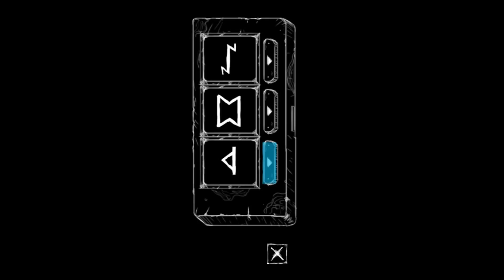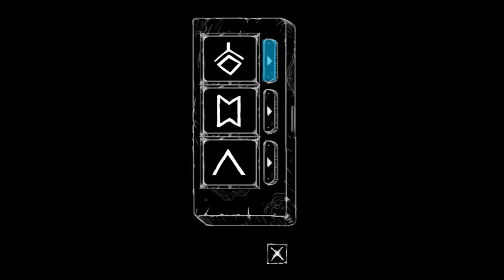Sally Face ist bereits Erwachsen! Zeitsprung! 👹 Sally Face [17] - GameAkte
Sally Face ist bereits Erwachsen! Zeitsprung! 👹 Sally Face [17] German / Deutsch Let's Play LP - GameAkte